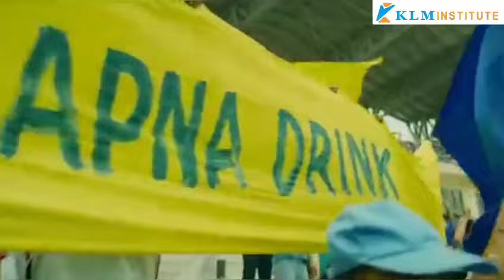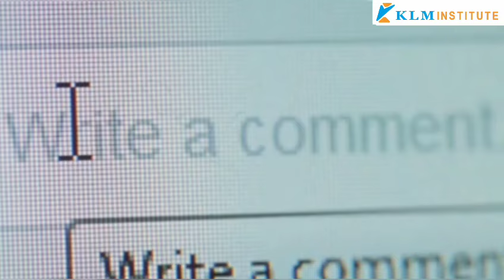Campa Cola Salman Khan vs Coca-Cola & Pepsi Salman Khan. Will Reliance revive Campa cola?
Book FREE DEMO Class.   IBDP.  IA/EE/TOK.   SAT/AP/IELTS.   IGCSE/AS/A.    NEET/JEE.   Other Competitive Exams.
3500+ Subject Experts.   24/7 Doubt clearance.  Exam Style QP, Revisions, ONLY @ Klm Institute

👉🏻Today, we have a fascinating tale about an iconic Indian brand – Campa Cola. It’s a story of rise, fall, and a big comeback, all tied together with the power of business strategy and ambition. Let’s dive in and discover how Campa Cola went from being a favorite drink to nearly disappearing, and how Mukesh Ambani brought it back into the spotlight in 2022.

Campa Cola started in the 1970s and was one of the first major soft drink brands in India. Back then, it had a strong presence in the market and was loved by many. In fact, it was one of the few options available for soft drinks in the country, so it enjoyed a kind of "monopoly." Now, what does monopoly mean? Simply put, monopoly is when one company dominates a particular market or industry without facing much competition. A good example of this is the Indian Railways. As of 2024, there is no Tata Railway, Bata Railway, or Reliance Railway; it’s all controlled by the Indian government, which means there’s no competition in this sector. Similarly, in the 1970s, Campa Cola was one of the few soft drink brands in India, and people didn’t have much choice other than to buy it, making it the market leader.

But that changed drastically in the 1990s, when the Indian market was opened up to global competition.

In 1991, India underwent a significant economic reform, known as the LPG reforms. This stands for Liberalisation, Privatisation, and Globalisation. Let’s break down what each of these terms means and how they reshaped India’s economy.

1. Liberalisation (L)

Liberalisation refers to the process of easing government restrictions and allowing greater freedom in the economy. Before the 1990s, India had a highly controlled economy with strict regulations on business and trade. There were limits on imports, foreign companies had to meet strict regulations to enter the market, and there were significant barriers to private enterprise. However, with liberalisation, the Indian government reduced these restrictions to open up the economy to foreign competition.

Example: The Indian government removed import restrictions and reduced tariffs, which allowed foreign brands like Coca-Cola and Pepsi to enter the market. These companies brought with them advanced technology, global business practices, and massive advertising budgets, which gave them a competitive edge over local brands like Campa Cola.

2. Privatisation (P)

Privatisation refers to the process of transferring the ownership of government-run businesses to private companies or individuals. Before 1991, India had many state-owned enterprises, such as Air India, Indian Railways, and several public sector banks. These enterprises were often inefficient and underperforming due to lack of competition and poor management. Privatisation aimed to increase efficiency by allowing the private sector to take over.